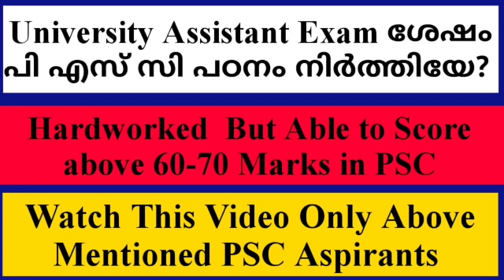PSC Preparation After University Assistant Exam # University Assistant 2019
This video is all about what should do after University Assistant Exam.

Kerala PSC Repeated Questions which decided Ranks.

This is useful for all PSC exams like LD Clerk, Police Constable, Last Grade,University Assistant,VEO,Kerala Administrative Service, KAS, Company Assitan and Secretariat Assistant .

University Assistant റാങ്ക് ലിസ്റ്റിൽ കയറണോ?